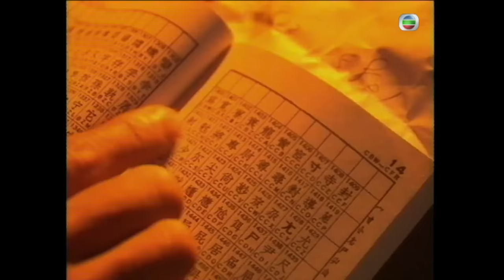TVB警匪劇 | 廉政英雌 03/20 | 李成昌(國標)向蠱惑仔索得線報，找到喪B居所 | 鄧萃雯、關詠荷、商天娥、李子雄、方中信、劉江 | 粵語中字 | 1995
TVB完整版劇集《廉政英雌》(Corruption Doesn`t Pay) (鄧萃雯、關詠荷、商天娥、李子雄、方中信、劉江主演): 潘慰欣（鄧萃雯飾）為全香港唯一的女子火槍隊隊員，具有過人的槍法，在一次逮捕行動中，慰欣大顯雌威，不僅制服歹徒，並救回人質甘寶妮（關詠荷飾），自此寶妮視慰欣為偶像，決心加入廉政公署。而接受嚴格特殊訓練後的寶妮，處事率直、拚搏、富正義感，很快便與慰欣和中蓮（商天娥飾）擔任臥底，合力立下大功。